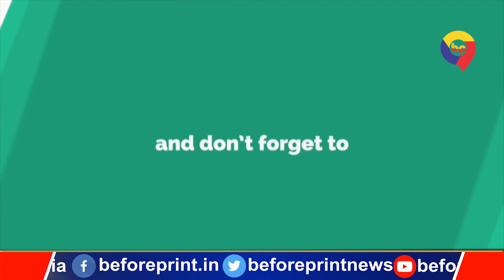बाधाओं पर भारी पड़ा वोटरों का उत्साह, नाव से जाकर किया मतदान